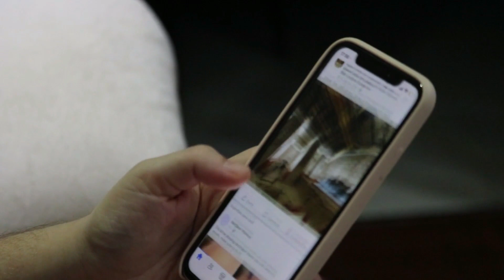Genelia 3rd Pregnancy Confirmed With Ritesh Deshmukh | Genelia D'Souza Third Pregnancy Latest News